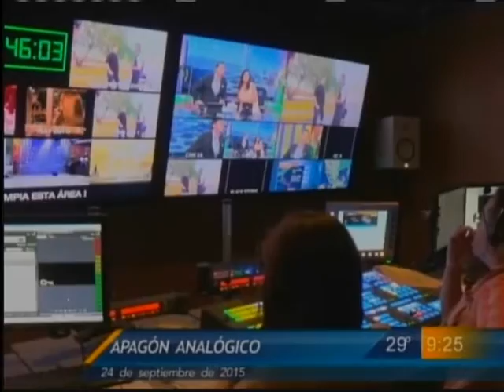Entrevista a María Lizarraga en Televisa Monterrey sobre la transición a la TDT en Monterrey